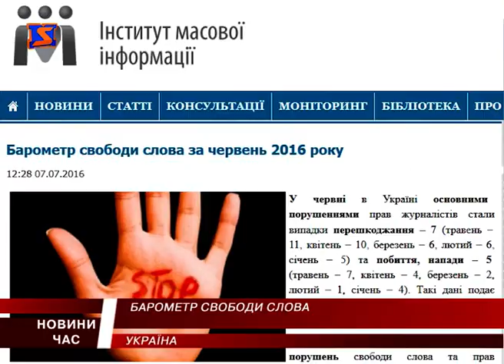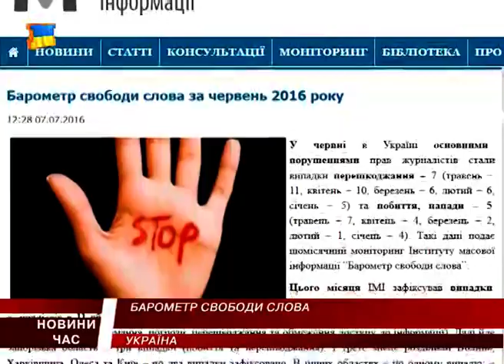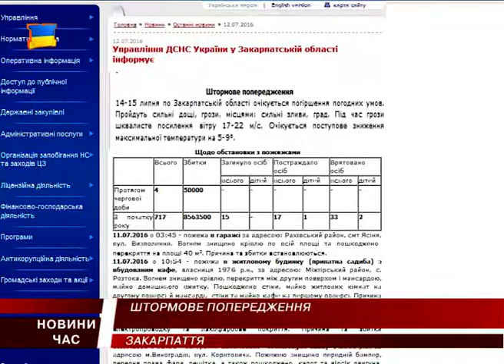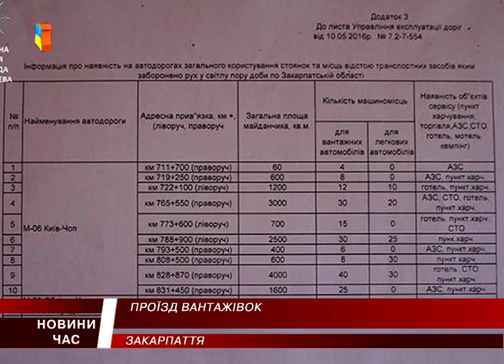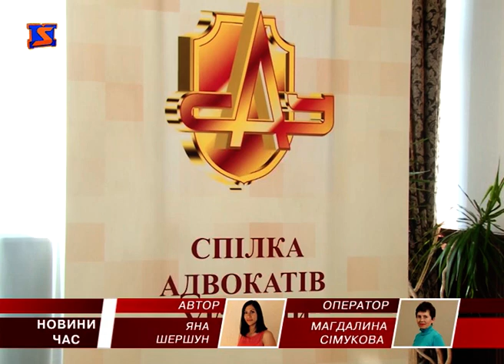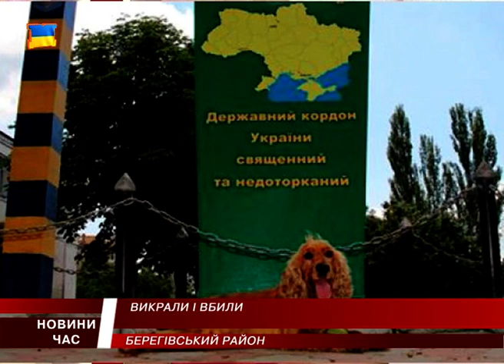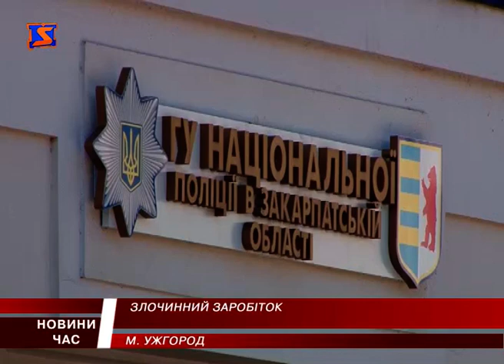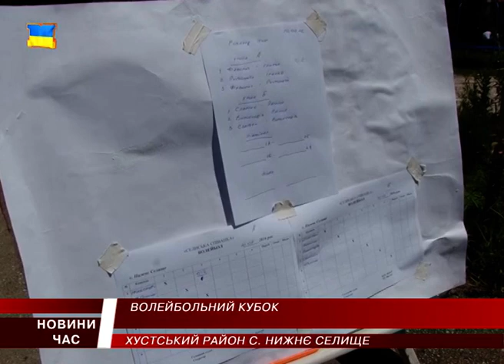М Студіо Новини Закарпаття за 12 липня 2016 року